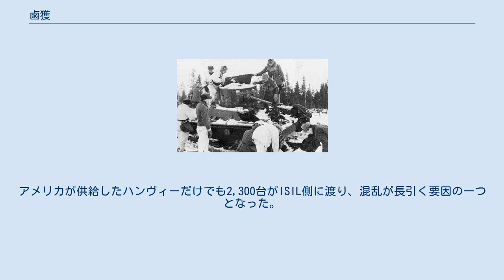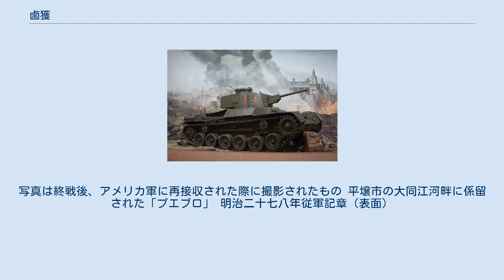鹵獲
鹵獲（ろかく）は、戦地などで敵対勢力の装備品（兵器）や補給物資を奪うこと。
接収（せっしゅう）とも、捕獲（ほかく）と称される場合もあるが、軍事用語としては鹵獲が適当な言葉である。
 古代中国では春秋戦国時代、三国時代などの戦時で度々行われた行為であり、戦国時代の日本ではたびたびこの行為が戦の度に行われていた。
主な目的として、自身の装備品より良い武器を奪うためや、それらを売り払って金銭にするため、あるいはリバースエンジニアリング等の敵情調査目的などがある。
 武具鹵獲の機会は戦地に限らず、漂泊船の調査においても可能である（『吾妻鏡』の13世紀の記述として、高麗人の船が日本に着いた際、弓や具足などを調査・記録させている）。
 近代以降の戦争では、降伏した敵軍から武装解除の際に取り上げたり、敵軍が撤退あるいは敗走時に遺棄・放棄した兵器や物資を手に入れることを指して言うことが多い。
また、海上に着弾した弾道ミサイルの破片回収なども部分的鹵獲と言える。
 一般的に、鹵獲した兵器はそのまま自軍の兵器として転用、調査を行って分析し自軍の兵器の改良や開発の参考に使用、改造を施して使用、または余剰品として廃棄されることが多い。
このため、近代以降の軍隊では何らかの理由で兵器を遺棄しなければならなくなった場合、その兵器が敵軍の戦力として運用されないように破壊（爆破・放火・自沈）ないし使用不能にすることが義務付けられている。
 鹵獲兵器をそのまま自軍の装備として転用したとしても、弾薬・爆弾・ミサイルなどの武装類や、エンジン・機器などの補修部品の規格が自軍と異なっていることが多く、消耗品の更新も難しいことから必ずしも有効な戦力として活用できるわけではない。
この場合は稼働率の維持のために共食い整備を行わざるを得なくなった挙句に結局廃棄処分を余儀なくされることもあれば、武装・エンジン・機器などを自軍規格に適合するものに換装したり、別の用途に転用するための大改造を行うこともある。
 ソ連軍が遺棄したT-26を調査するフィンランド軍 第二次世界大戦期には大々的に鹵獲兵器が運用され、特に連合国軍と比較し生産力や兵站に劣る枢軸国軍では盛んに鹵獲行為が行われた。
ドイツ軍は完全に準備が整わないうちに第二次大戦に突入し、兵器の生産が部隊規模の拡大と損耗補充に追い付かなかったため、鹵獲した各種兵器の有効活用に特に熱心であった。
西方戦役において鹵獲されたフランス軍のオチキス H35やソミュア S35などの戦車は、一部ドイツ軍仕様のキューポラを装備し、二線級戦線に投入され、治安維持任務などに終戦まで使用された。
また、独ソ戦以降は重装甲を誇るソ連赤軍の戦車に対抗する必要上、鹵獲したKV-1やT-34などをそのまま運用したり、鹵獲ソ連野砲や占領・併合したフランスやチェコの戦車の車体などを流用した対戦車自走砲を多種類製造した。
その他、米・英軍の鹵獲車両も多数が運用されたが、友軍の誤射を防ぐため国籍マークを大きく多数描いているのが特徴となっている。
 フィンランド軍は、冬戦争や継続戦争において、諸外国からの兵器援助が限定的なものであり兵器の国産能力も低かったため、輸入兵器ともども鹵獲兵器を積極的に活用した。
 アメリカ陸軍航空軍が遺棄したB-17Cを日本軍が鹵獲し、日章（日の丸）の国籍マークを描き飛行中の姿 日本軍においても、日中戦争（支那事変）の頃から第一線では高性能のブルーノ ZB26軽機関銃やマウザー C96自動式拳銃を鹵獲・接収し大規模に運用しており、太平洋戦争（大東亜戦争）では、特にアメリカ軍の自動小銃であるM1ガーランドやM1カービンは積極的に鹵獲運用されていた。
組織的な運用としては、空挺部隊である陸軍第1挺進団に対し、シンガポールの戦いで鹵獲されたトンプソン機関短銃がパレンバン空挺作戦後に600挺が供給されている。
また、日本軍において鹵獲航空機（主な戦闘機・爆撃機はホーカー ハリケーン・ブルースター バッファロー・カーチス P-40（トマホーク）・ノースアメリカン P-51・ボーイング B-17・ロッキード ハドソンなど）は、ドイツなどからの輸入機ともども、陸軍航空審査部（旧・飛行実験部実験隊）が主に調査研究の目的で運用していた。
 また、緒戦の南方作戦で鹵獲したハリケーン・バッファロー・P-40・B-17などは羽田飛行場で戦意高揚のための展示会で一般公開されたほか、B-17は1942年公開の映画『翼の凱歌』にて、バッファロー・P-40・ハドソンは、1943年公開の映画『愛機...